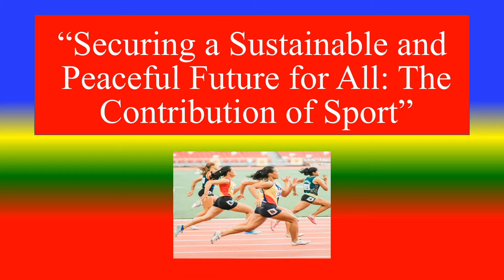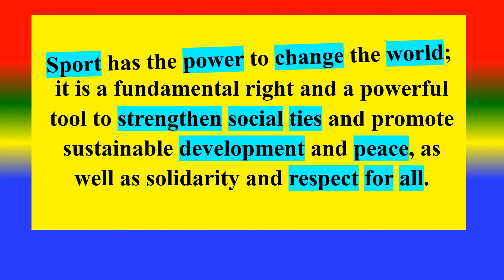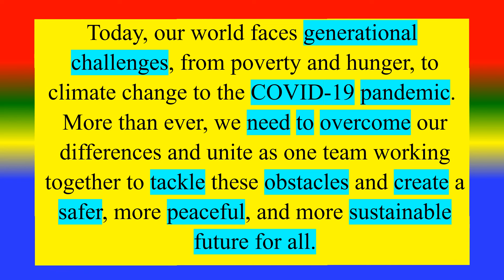International Day of Sport for Development and Peace IDSDP - 6 April 2022 - THEME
“Securing a Sustainable and
 Peaceful Future for All: The
 Contribution of Sport”

TOPICS
PSYCHOLOGY